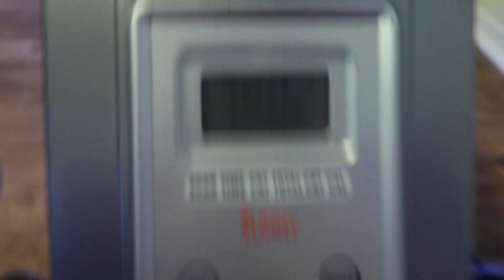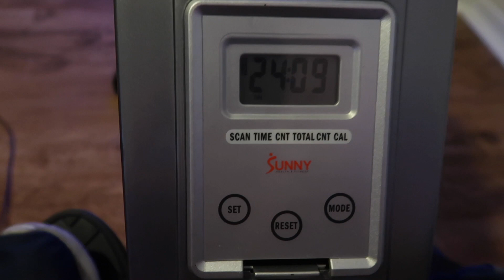Getting Fired In The Middle of A Pandemic | Fevs Gets Fit Ep 4!!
Thanks for sticking with me through all of this. I don't think you'll ever understand how much I appreciate all the love and support I receive from this channel and on social media in general. See you in February for FEVS GETS A FAT ARSE!